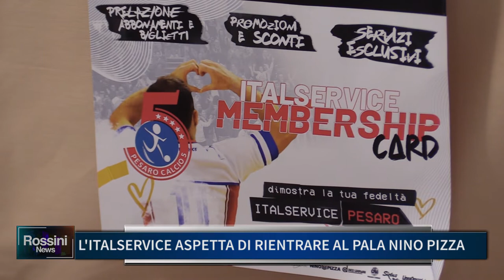L' ITALSERVICE ASPETTA DI RIENTRARE AL PALA NINO PIZZA